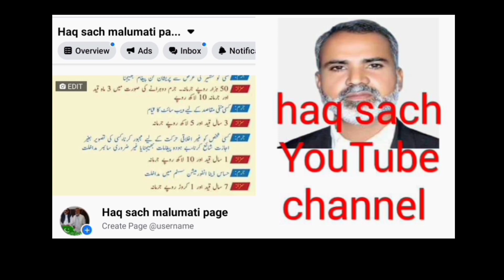ڈنگہ کھاریاں روڈ پر کارپیٹنگ کا کام تیزی شروع ہوگیا ہے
ڈنگہ کھاریاں روڈ پر کارپیٹنگ کا کام تیزی سے شروع ہوگیا ہے، چنن سے ڈنگہ ایک طرفہ روڈ مکمل ہوگیا ہے اور اتووالہ سے کھاریاں تک کا کام پہلے ہی کافی حد تک مکمل ہوگیا ہے، اگر کام اِسی سپیڈ سے جاری رہا تو انشاءاللہ کھاریاں تا امرہ تک کام جلد مکمل ہوجائے گا